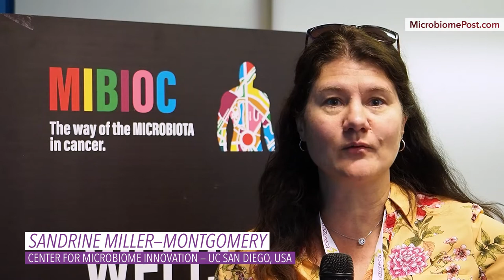Sandrine Miller Montgomery - Why we need to study tissue microbiome in cancer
The existence of a tumor microbiota has been discovered only recently. These findings can have a lot of implications, but many questions remain unanswered.

Does the tumor microbiota protect the body from cancer or vice-versa? Are these bacteria selective, preferring one tumor tissue over another? Can the tumor microbiota be used for diagnostic applications?

We discussed this interesting topic with Sandrine Miller-Montgomery, Executive Director of the Center for Microbiome - UC San Diego, during MIBIOC, the first international congress on the relationship between microbiota and cancer.